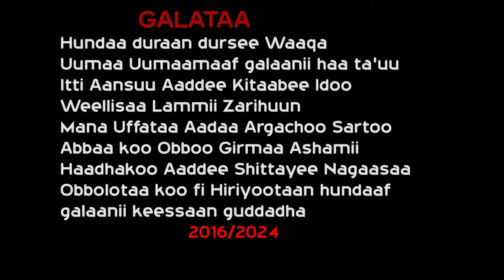Sirba Afaan oromoo Kiyyaa Girmaa Bara 2024